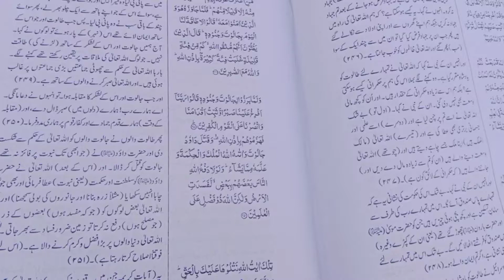My Ramadan Routine Day 3 - My Iftar Routine in Pakistan/Grocery Haul/